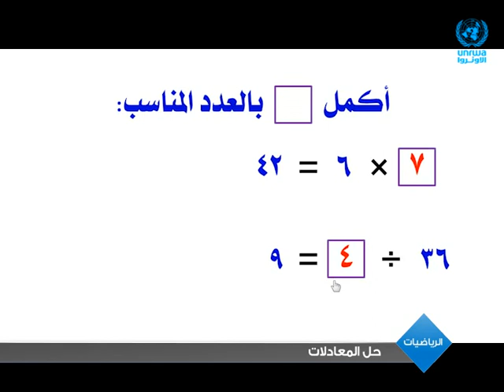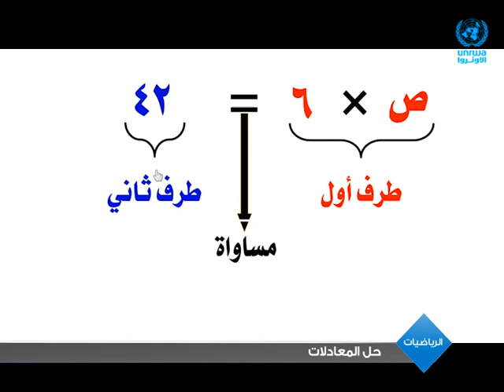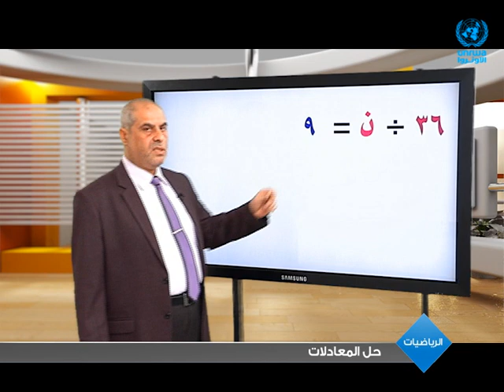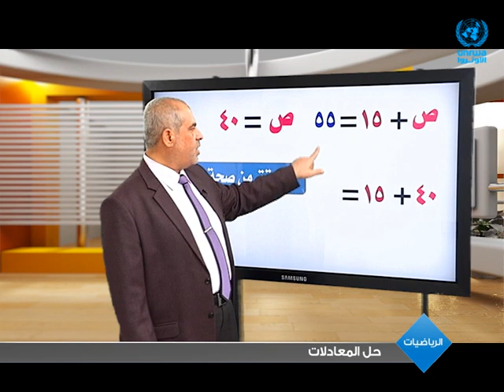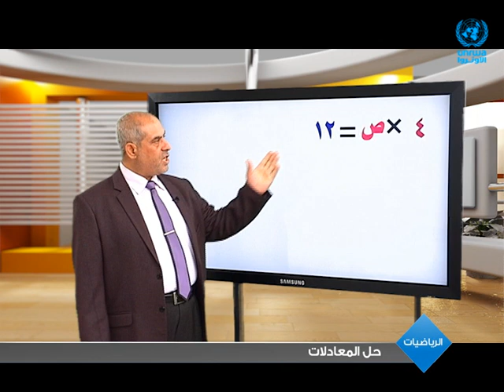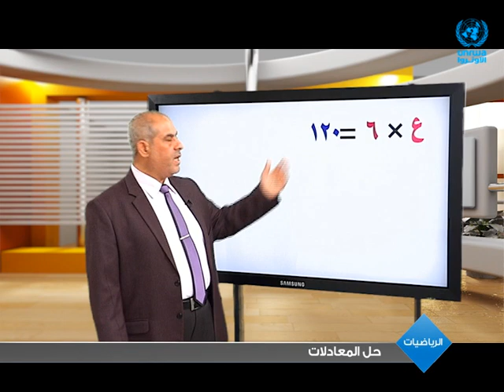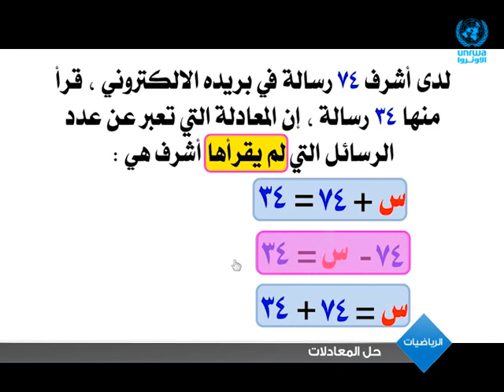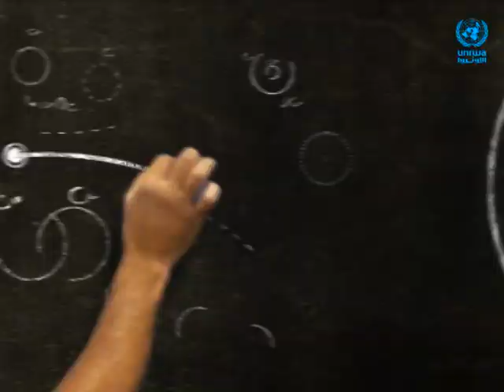الرياضيات | حل المعادلات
سنتعلم  في هذا الدرس ● مفهوم المعادلة ● مفهوم حل المعادلة ● إيجاد حل المعادلة

مشاهدة ممتعة